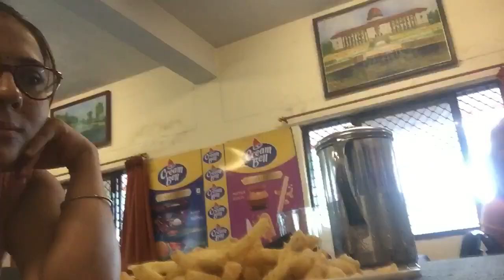Done with booster dose 😃at NDA @pallavisingh08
Hello everyone !